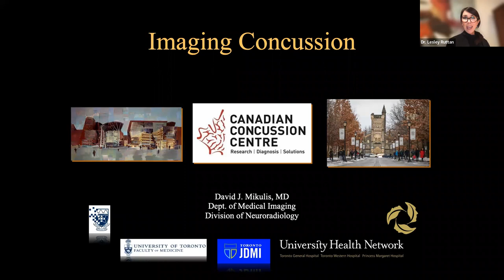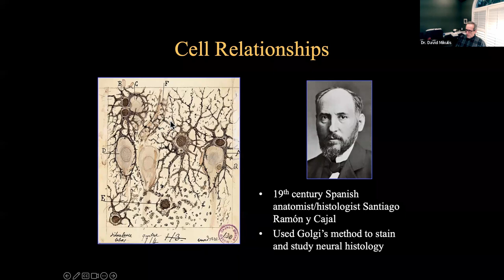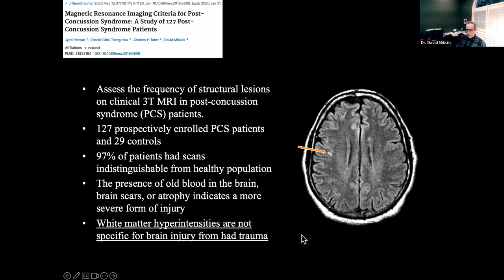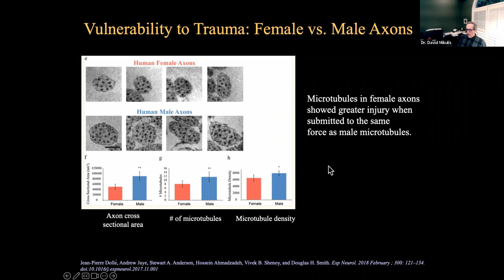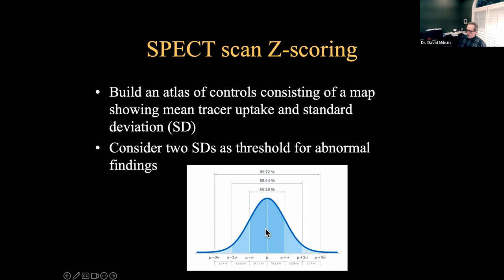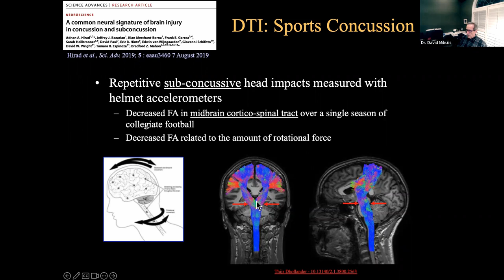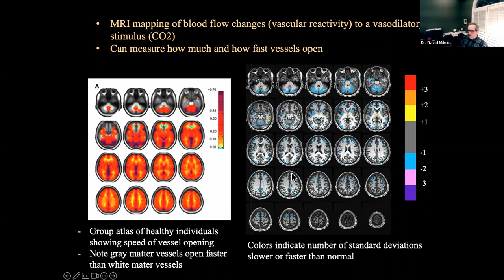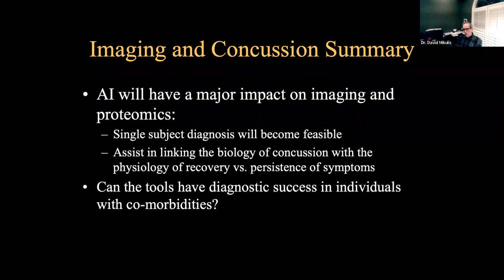Canadian Concussion Centre Webinar Series #29 - Dr. David Mikulis